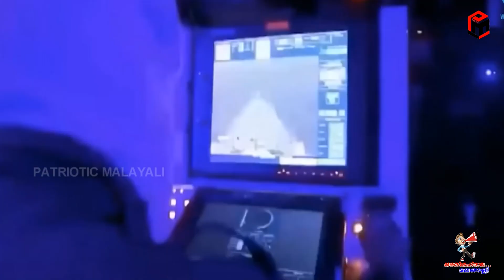After Brahmos, Phillipines need India' s 7 ALH MKIII to counter China